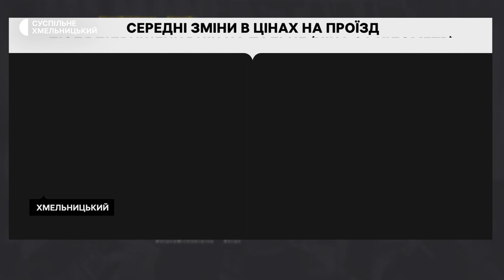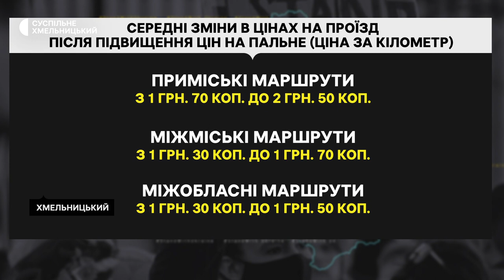Автобусні рейси: вартість перевезень та пасажиропотік на Хмельниччині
Через повномасштабну війну та підвищення цін на пальне кількість щоденних автобусних рейсів, що виїздять з Хмельницької автостанції №1 зменшилась на 20%, а ціни на проїзд піднялись. Про це Суспільному розповіла начальниця автостанції Неля Соловей. Каже щодня від них курсує 200 приміських, міжміських, міжобласних та міжнародних рейсових автобусів. Наскільки збільшилась ціна і чи зменшився пасажиропотік  у транспорті – розповість Діана Колесник.